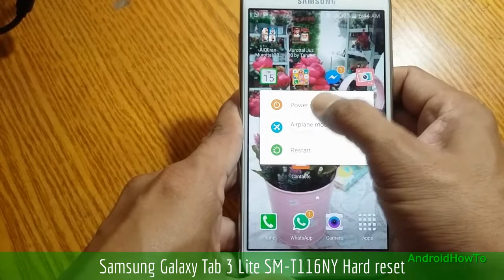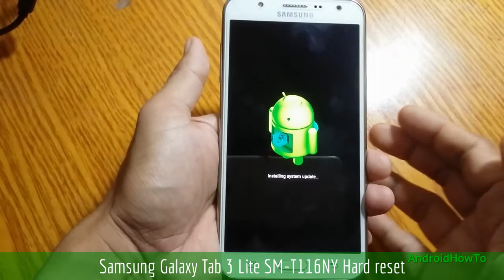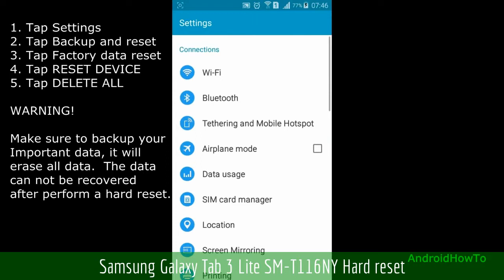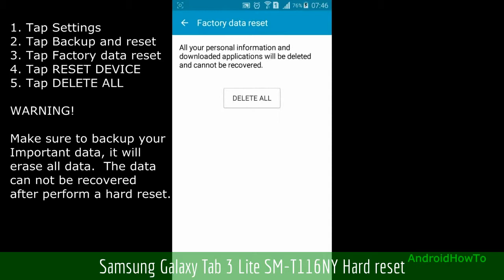Samsung Galaxy Tab 3 Lite SM-T116NY Hard reset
How to hard reset Samsung Galaxy Tab 3 Lite SM-T116NY with two methods:  Hard reset via External Hardware keys ( Recovery Mode ) and Hard reset via Settings menu.  Hard reset also called Factory reset or Master reset.